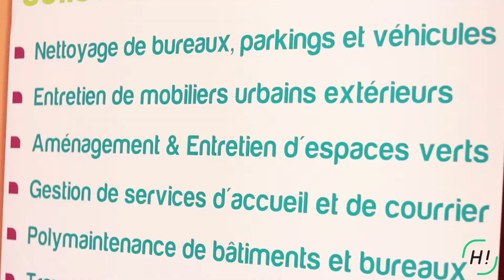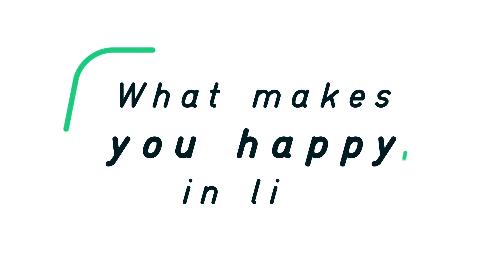Happy to meet Mélanie ! [Videal]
Rencontre avec Mélanie LE GUIADER, Chargée de mission Ressources Humaines chez Videal près de Rennes.

Videal recrute un Responsable Développement des Compétences et Formation H/F en CDI près de Rennes.
Retrouvez l’offre d’emploi et l’intégralité des vidéos sur Happy to meet you